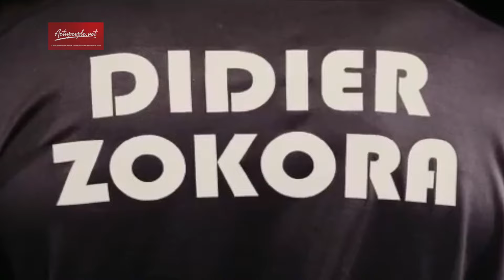Rokylo, l'ex femme d'Ernesto Djédjé et Digré Lucie-Anniversaire-Une belle histoire amicale célébrée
Rokylo, l'ex femme d'Ernesto Djédjé et Digré Lucie-Une belle histoire amicale célébrée sous le sceau d'un anniversaire surprise